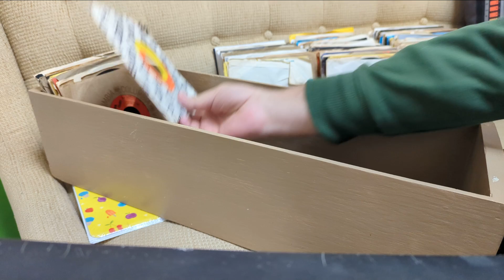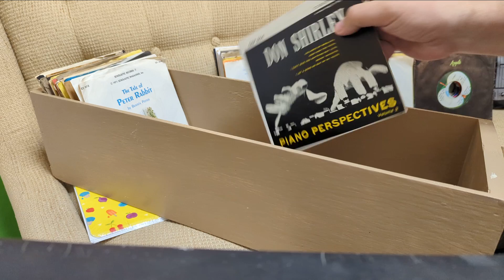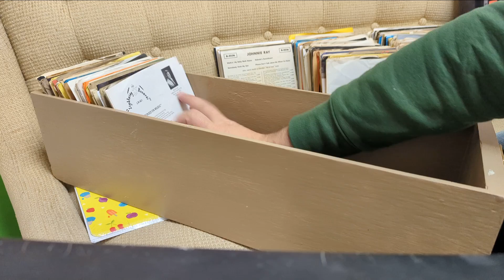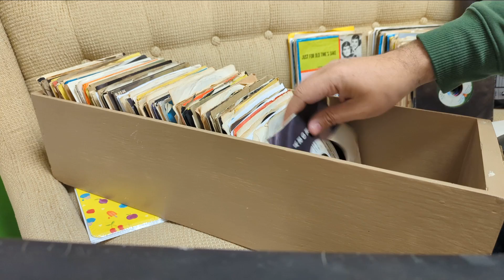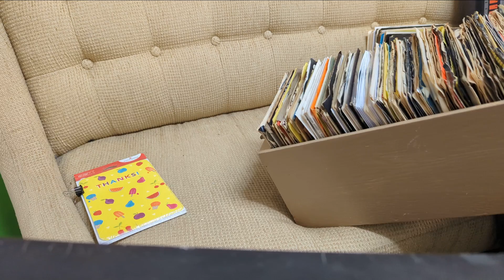45 flip through